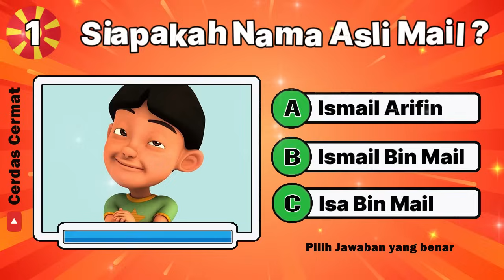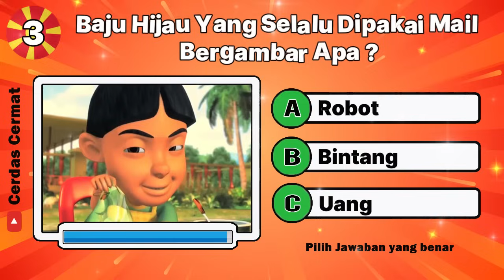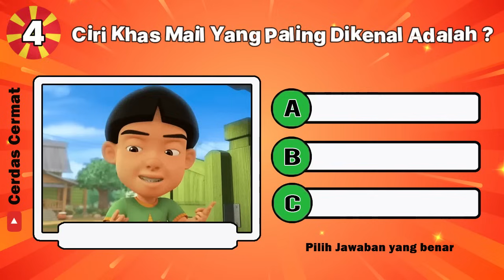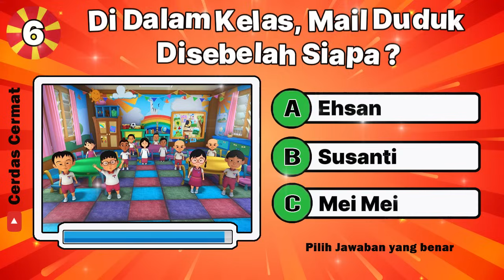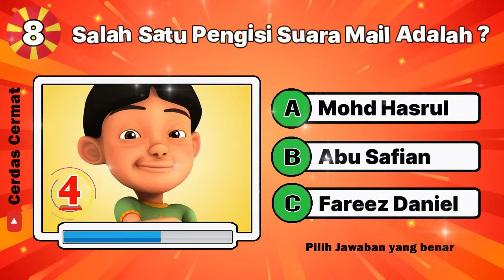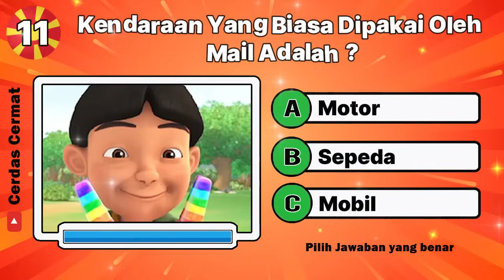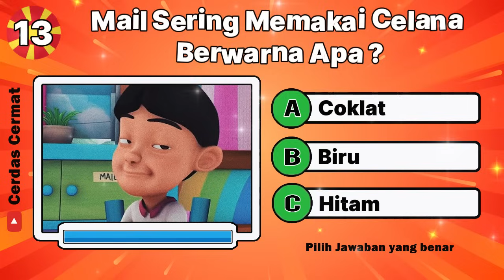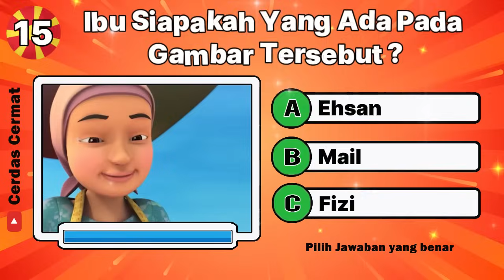SIAPAKAH NAMA ASLI MA1L ?? KUIS TENTANG MA1L | CC131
kali ini adalah tentang Mail,, apakah kamu kenal dengan Mail. dia adalah salah satu tokoh di film VP1N 1P1N.. pasti kamu tidak asing lagi dengan kata2 dua singgit dua singgit...dia lah orangnya "Mail".

yuk kita mainkan kuisnya, test seberapa kenal kamu dengan Mail.. ikuti kuis ini sampai selesai ya.

semoga bermanfaat. jangan lupa jika sudah selesai mengikuti kuis ini, tulis jumlah jawaban benar dan salah kamu di komentar ya. jika kamu suka dengan video ini.,jangan lupa klik LIKE dan SUBSCREB ya. Terima kasih